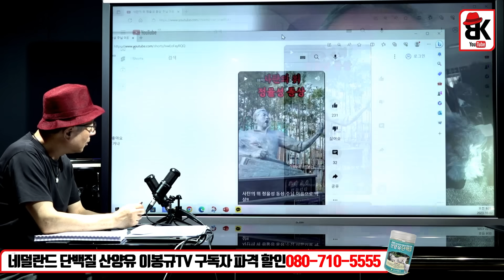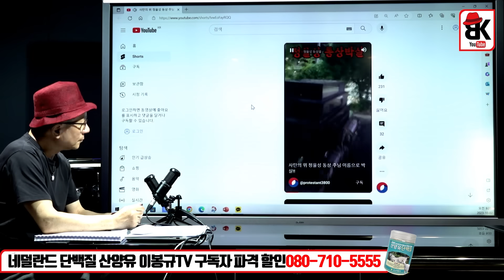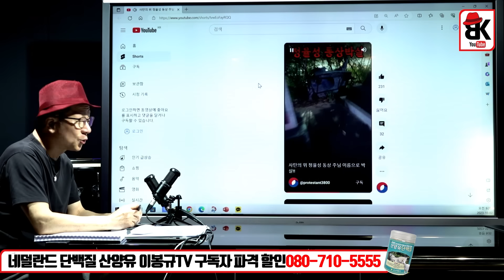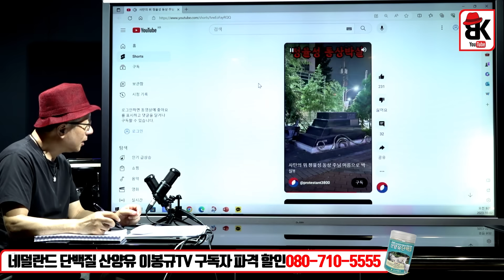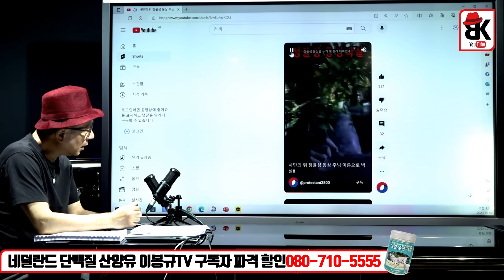정율성 동상 부러뜨렸다 [윤영보]